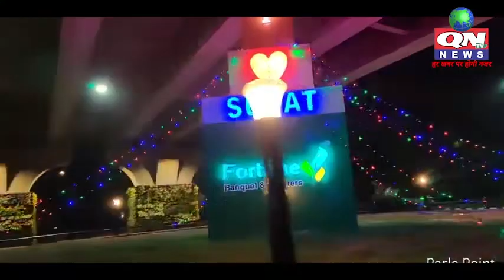QN TV News Channel | કિસાન સંઘના આગેવાનોની 16 જેટલી માગણી